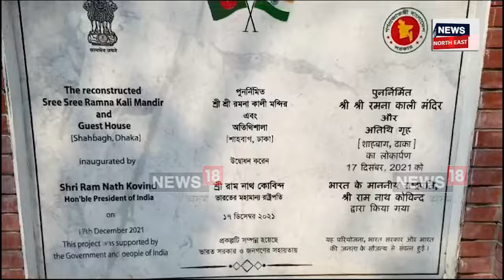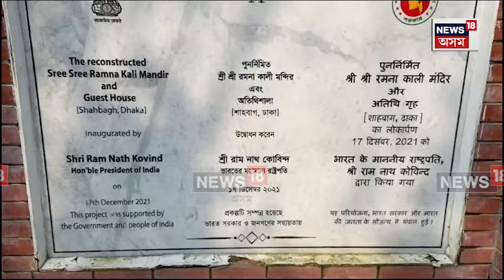Diwali | কালীপূজা উপলক্ষ্যে বাংলাদেশৰ ঢাকেশ্বৰী মন্দিৰ আৰু ৰমনা কালী মন্দিৰত ব্যাপক প্রস্তুতি N18G